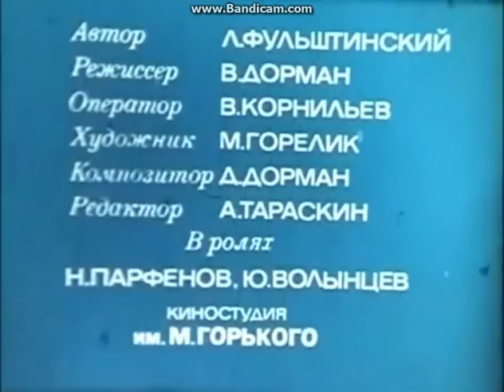Fitil Opening (1962-1982)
Originally recorded with Bandicam on July 23, 2015.